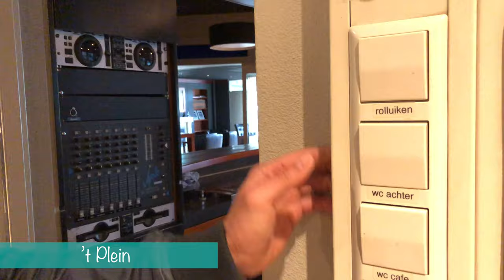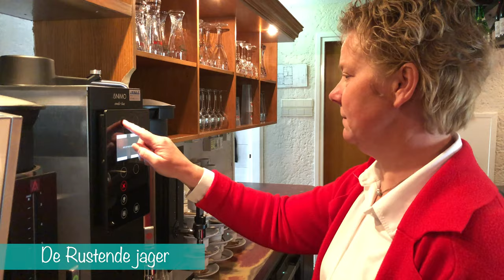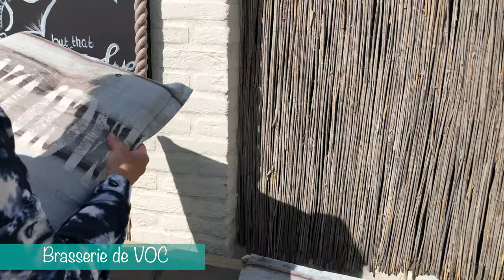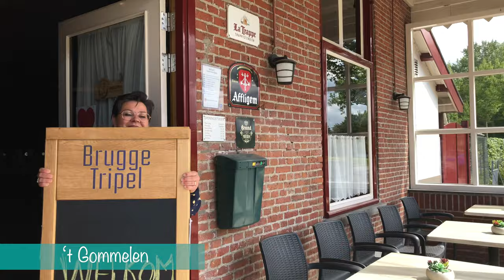Horeca Udenhout - Wij staan voor u klaar!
Vanaf 1 juni 2020 mag alle horeca in Nederland weer open. Helaas wel in aangepaste vorm maar het geeft ons als horeca ondernemers weer de passie en voldoeningen waarom we dit allemaal doen. Let goed op elkaar. Zorg voor jezelf en andere. Samen helpen we Corona de wereld uit. Wij staan voor je klaar en verwelkomen je graag in een van onze zaken. Tot snel!

Video concept and creation by:
Udenhout Centraal & Creation Why

Bezoek de Udenhoutse Horeca

't Plein
Tongerloplein 1, Udenhout

Bosch en Duin
Schoorstraat 50, Udenhout

Brasserie Valentijn
Molenhoefstraat 44, Udenhout

Shoarma Star
Kreitenmolenstraat 56c, Udenhout

De Rustende Jager
Oude Bosschebaan 11, Biezenmortel

't Centrum
Slimstraat 1, Udenhout

Cafetaria Den Berk
Kreitenmolenstraat 77, Udenhout

Brasserie de Kat
Schoorstraat 37, Udenhout

De Voorkamer
Slimstraat 12, Udenhout

Het Kreitenhuys
Kreitenmolenstraat 21, Udenhout

Brasserie de VOC
Slimstraat 82, Udenhout

D'n Unent
Kreitenmolenstraat 59, Udenhout

Cafetaria 't Haantje
Slimstraat 20, Udenhout

't Gommelen
Biezenmortelsestraat 1, Biezenmortel